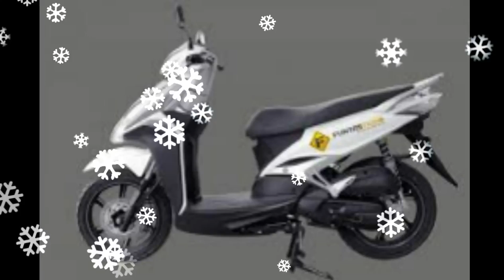New Model 2017 Bike Modenas Elegan 250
New Model 2017 Bike Modenas Elegan 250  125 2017 Modenas Karisma, corporate, 250 and Kymco Downtown 250i launched scooters - RM5,278After scooter brand from the Taiwanese Kymco, Modenas official distributor Edaran Modenas (Emos) today announced the appointment recently launched 2017 Modenas Karisma and elegant 250 scooters, as well as the Kymco Downtown 250i. At least 10% of new models and the new 125 cc scooters Modenas 2017.Smallest 250 cc scooter market to capture 50% of the Modenas' Karisma were part of the expansion of the 125, 125 cc, single- is taking a 9.4 hp at 7,500 rpm cylinder engine that puts out. Bright red and Pearly White - - electronic equipment and a multi-purpose key control system featuring USB port for charging and Modenas Karisma 125 comes in two colors, including scooters GST.Second, Corporate 250, RM5,278 fed through at retail in 2010, Sporting back to the EFI SOHC 250 cc single-cylinder power plant began, corporate, corporate, which will take over the mantle from the 200, the 250 has a 22.1 hp on tap at 7,000 rpm, and is liquid-cooled.
125 new Modenas Karisma small scooters, 9.4 hp at 7,500 rpm and puts out 125 cc, single-cylinder engine has to take. Bright red and Pearly White - - electronic equipment and a multi-purpose key control system featuring USB port for charging and Modenas Karisma 125 comes in two colors, including scooters GST.Second, Corporate 250, RM5,278 fed through at retail in 2010, Sporting EFI SOHC 250 cc returning to the single-cylinder power plant, which will take over the mantle from the corporate 200 corporate, 250 hp 7,000 rpm and remains on tap at 22.1, and the liquid is cooled.Braking business is done in 250 hydraulic disc brakes front and rear, and an under seat is the brain compartment. Full cockpit of an LCD dashboard, and the rider can choose between Matte White and Matte Black. Business, corporate, Kymco scooters GST.First 250 retail price to hit the market, including Malaysia Kymco Downtown 250i is in the form of CKD, assembled at the plant in Gurun Modenas, RM13,599 is. A small version of RM31.5k 2016 Kawasaki J300 - Kymco Downtown 300i, which is based in turn - retails for Downtown 250i RM22,790.
As part of its sales and support strategy, Emos 200 dealers across the country on a network, the Gurun, Ipoh, Johor Bharu and Kuantan Subang and will leverage its own service centers. Kymco scooters dealerships this Modenas, Kymco, as well as 30 new dealerships across the country will be sold in. Kymco scooters new Modenas and are expected to hit stores in early 2017, in the gallery: 2017 Modenas Karisma 125